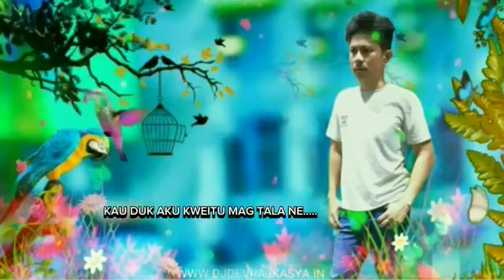yakan song si taginep dukew kite ku